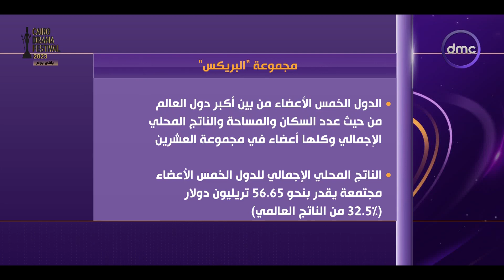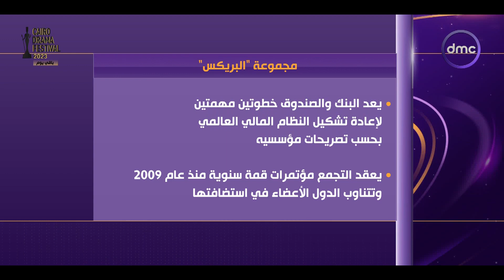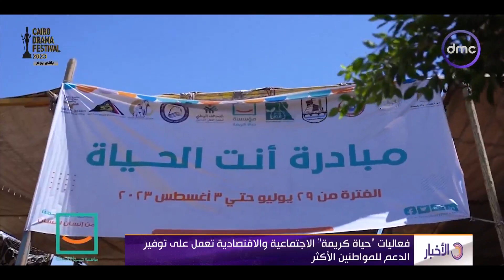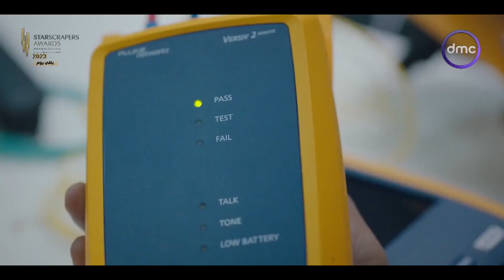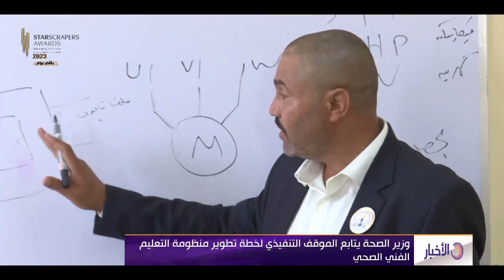نشرة الأخبار مع "إيمان عبد الباقي" | الأربعاء 23/8/2023 | الحلقة الكاملة